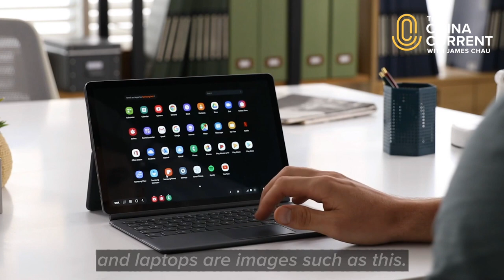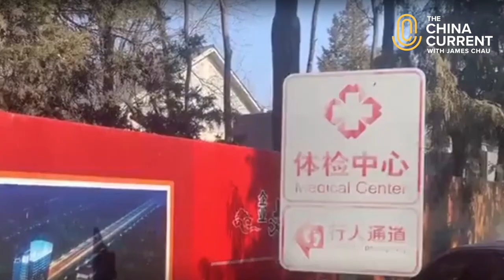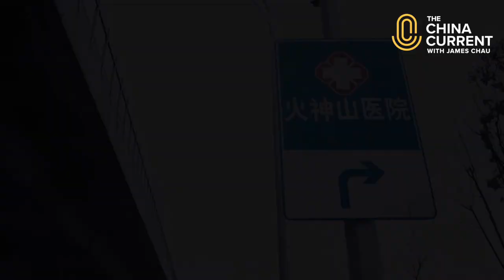Building a Hospital in 10 Days | The Novel Outbreak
Millions have been watching the live feeds of China turning empty city lots into fully-functional emergency hospitals in just 10 days. These hospitals are equipped with thousands of patient beds and medical technology – and staffed by military doctors with first-hand experience battling Ebola in West Africa. These modern, makeshift facilities are being built at a time when local hospitals are overwhelmed and local gymnasiums are being repurposed to provide extra beds. Step by step, China seems to be catching up with the wide-spreading virus. Follow us for the latest stories in our special coverage on the novel outbreak.